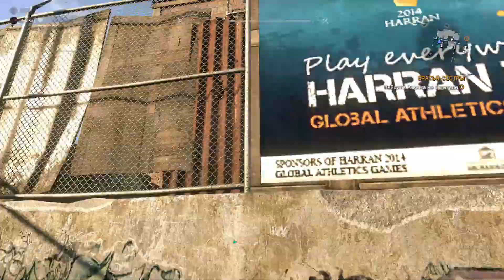Совместное прохождение #2: Dying Light (Умирающий Свет)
Здравствуйте, Товарищи

Генерал ЧуБаКа решил покрамсать  зомби вместе с Товарищем рядовым, под ником Evans

Пишите в комментариях свои предложения по играм, какие хотите, что бы я прошёл

Характеристики PC генерала ЧуБаКи:
Видеокарта: GTX 1650 GAMING X 4G nVIDIA GeForce GTX 1650
Процессор: AMD RYXEN 7 2700 AM4
Материнская плата: ASRock B450M-HDV R4.0
Оперативная память: DDR4 16Gb
Жесткий диск: SSD Kingstom Original-ll 480 Gb
Блок питания: 500 W FSP Q-DION QD500
Вентилятор: DeepColl GAMMAX 400 BLUE BASIC
Операционная система: Microsoft Windows 10 Pro